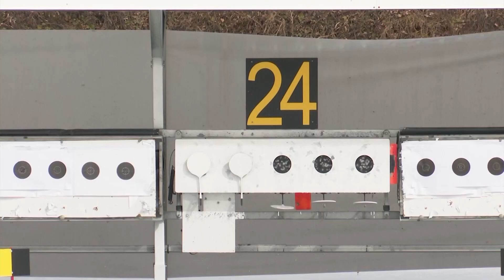Новости спорта 21.01.2022